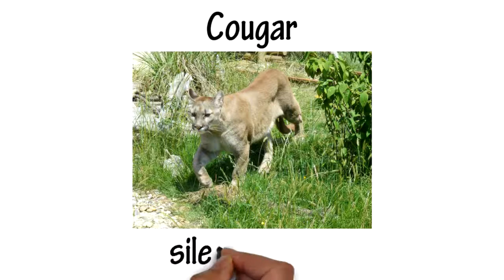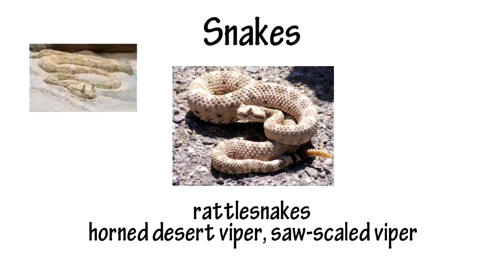Eleven most dangerous desert animals - summed up within 120 seconds! Nullnull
Top ten dangerous desert animals! This is an ultra-fast view of some of the most dangerous desert animals on Earth.
This is a brief summary: snake
 - Bite rattles can be fatal, with or without venom.
 - Australia's inland Taiwan Pan's venom can kill hundreds of people.
 - Sarcophagus on the Sahara Desert with angular poisonous venom and serpentine venom.
 - North America's most dangerous snakes include Western small background, deputy and Arizona coral snake.
Scorpion
 - Death Stalker Scorpion offers a very painful bite and powerful venom.
 - Arizona bark scorpion provides painful, numb bite.
 - The huge furry scorpion's bad temper causes it to bite often.
spider
 - bite Australia back spider, desert hermit spider and brown hermit spider may be fatal.
 - Western desert tarantula tiny hair may irritate the skin.
Centipede
 - 2 kinds of desert centipede: huge red hair and centipede bring bitter bite
African bee
 - known as killer bees, because they are active, group attack, and cause multiple sting.
Hornets
 - Tarantula Eagle Hornets offers the second most bitter insect bites.
 - The hornets of the wasp are quite painful.
Puma
 - Silent hunters in birds, small reptiles and sometimes human hunting.
Red kangaroo
 - Australia's largest all kangaroo in the desert.
 - herbivores that are called kicking when threatened.
ostrich
 - the world's largest bird
 - African desert dangerous animals.
 - provide a strong kick to play sharp claws can leave a serious wound.
Wild dog
 - Australia feeds on kangaroos, birds and may attack humans.
 - African wild dog hunting group, can attack humans when hungry.
Gila monster
 - toxic lizards found in Mojave, Sonoran and Chihuahua deserts
 - Slow movement, but provide a powerful, painful bite.